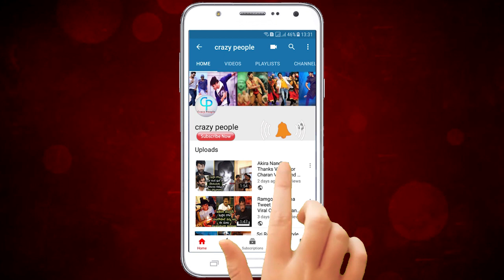Renu Desai Latest Facts revealed About her Divorce with Pawan Kalyan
Watch :Renu Desai Latest Facts revealed About her Divorce with Pawan Kalyan